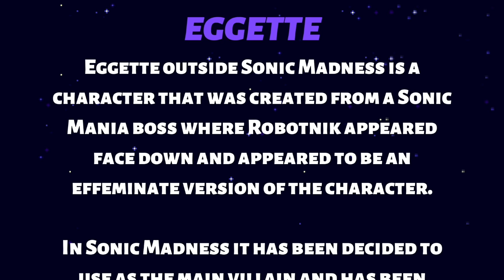Play as Metal Sonic & Robotnik?! - Sonic Madness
🎬 Sonic Madness is a Sonic the Hedgehog fangame by: Emerald Squad

✪ Send fan mail here:
Darby BTG